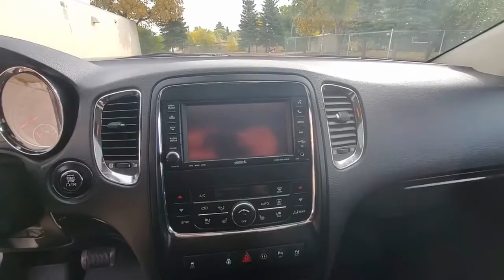2011 Dodge Durango Citadel @ Car Approved Now!!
STK#4810

9908-65 Ave, Edmonton, AB

 Amvic Licensed